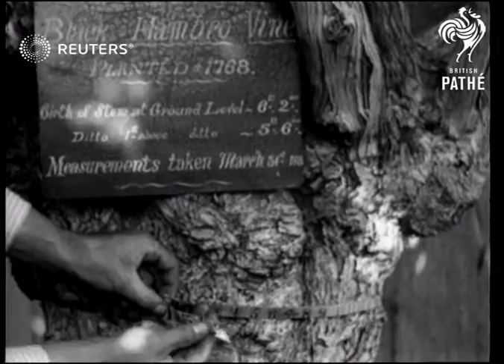Hampton Court grapes sold for charity (1923)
A prolific grapevine at Hampton Court bore 600 bunches of grapes, which are sold in aid of charity, and patrons carried them away in little baskets

Full Description:

SLATE INFORMATION: Cutting the Royal Grapes

ENGLAND: Surrey: Hampton Court:
EXT

HAMPTON COURT, SURREY, ENGLAND

MAIN TITLE

(8ft)

MV Pan down stem of vine

(17ft)

MV Mix to notice on vine stem: Black Hambro Vine - planted 1768 - Width of stem at ground level 6 ft. 2 inches

(25ft)

MLV Pan along glass roof covering vine

(33ft)

CU Bunch of grapes being cut away

(40ft)

MV Men looking at baskets of grapes

(49ft)

CU Bunch of grapes in baskets with labels stating where the grapes are from

(62ft)

MV Women buying grapes from stall

(68ft)

MV Men bending over baskets of grapes

(76ft)

CU Bunch of grapes being arranged in basket

(88ft)

MLV People buying grapes

(112ft)

CU Sign on stem of vine

(117ft)

(127ft)

MV Part of vine

(133ft)

(138ft)

Agriculture, Forestry and Fisheries, Great Britain

horticulture, gardening, fruit, vineyard
Background: A prolific grapevine at Hampton Court bore 600 bunches of grapes, which are sold in aid of charity, and patrons carried them away in little baskets